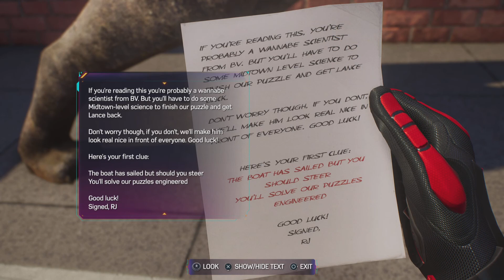Marvel's Spider-Man 2 Walkthrough Part 5: Being A Friendly Neighborhood Spider-Man